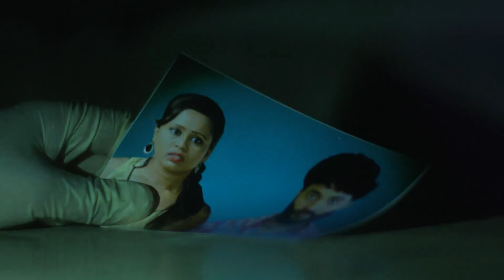क्या Doctor शादी करेंगे ?|Haiwan|Full Ep 29|1Jan23|Dr.Ajitkumar Chandrakant Dev, Devi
In a surprising turn of events, Divya takes matters into her own hands and proposes marriage to Ajit, hoping to catch him off guard. However, Ajit's thirst for evading justice leads him to uncover a crucial piece of evidence hidden at Inspector Ranjit's house. Racing against time, Divya arrives at the scene just as Ajit makes his move, sparking a tense chase through the shadows. Despite Divya's determined pursuit, Ajit manages to slip away, leaving viewers on the edge of their seats, eager to discover what will happen next in this thrilling tale of cat and mouse.

Haiwaan is a Hindi supernatural series starring Param Singh, Riddhima Pandit, Ankit Mohan, Haley Darwawala and Manini Mishra. The show revolves around a scientist who turns into a monster because of a failed experiment.